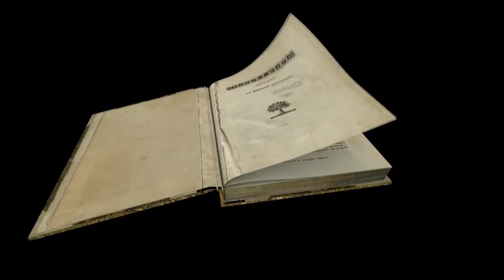In viaggio in Basilicata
Video introduttivo allo spettacolo multimediale "In viaggio in Basilicata", realizzato nel palazzo Arcieri Bitonti di San Mauro Forte (PZ).